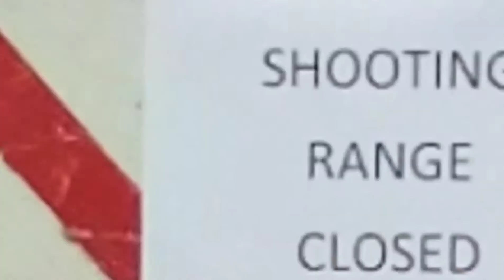EDC every day carry! Plus man purse!